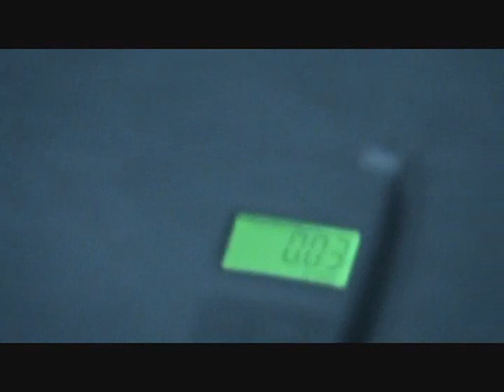Paranormal Investigation at The Memorial Hall: EVP Session #1: 2 EVPS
This is the first evp session of the night. This is all from the cam, I will post the audio evidence after all the vid evidence has been looked at.